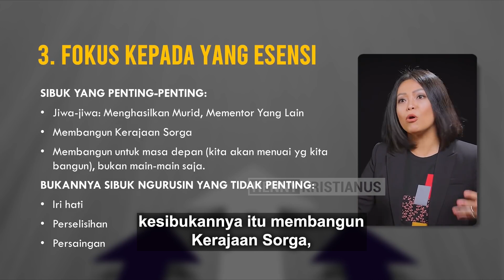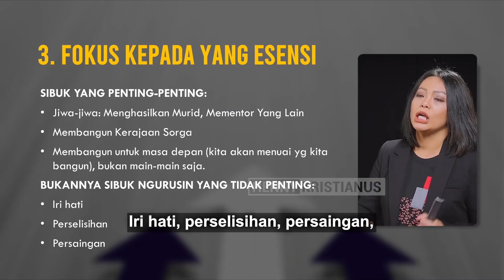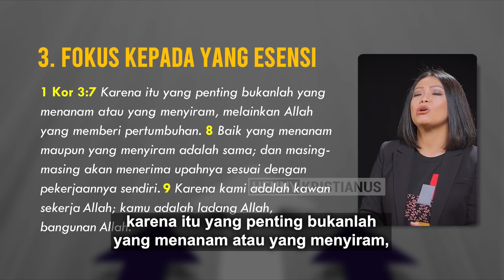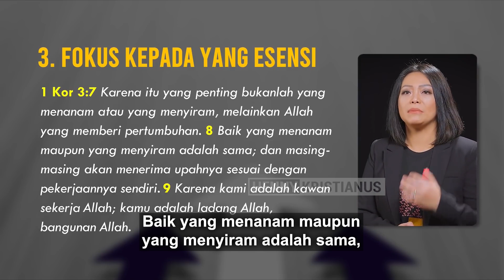Fokus Pada Hal Yang Esensi - Henny Kristianus